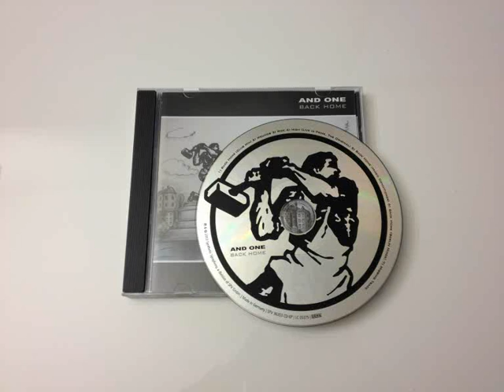And one - High (live in Peine The Original)